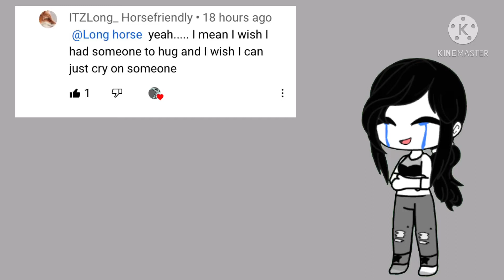Gift for my dear child